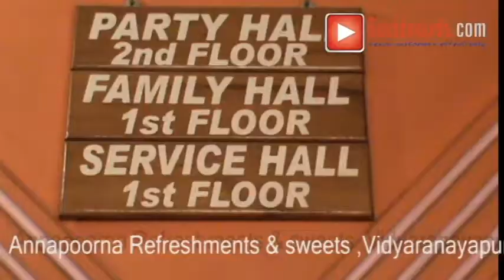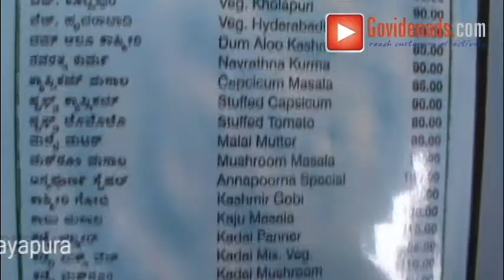Annapoorna Hotel & Party Hall Vidyaranyapura, Bangalore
About Us

Objectives:

    Continuous Advertising
    One objective of GoVideoAds is to provide continuous advertising for businesses. One ad lasts at least an year. That means ads in GoVideoAds can be accessed 24 hours per day at any time of day. An advertiser can place his ad and not have to worry about due dates for future ads, which is not the case with other media-like magazines.

    Heavy Consumer Usage
Businesses also aim for heavy consumer usage of their ads on GoVideoAds. Businesses that are used most often give the publishers' sales reps more credibility among advertisers. A business is more likely to advertise in GoVideoAds that are heavily used. Publisher B's book may only be used 50 percent of the time. Many yellow page publishing companies will conduct market research among consumers to determine which things they use most often. GoVideoAds then create visual aids that can be effective selling tools for their sales reps.

    Increased Exposure for Businesses
    GoVideoAds provide consumers with increased exposure for their businesses. They have many types of ads from which to choose. Thus, Businesses can select ads that receive the most exposure. Full-page ads usually get the attention of consumers. Advertisers can also use pictures, diagrams and color to highlight their display ads. An advertiser can further increase his exposure by advertising on the right/top side of an webpage inside GoVideoAds. Additionally, businesses can select multiple categories for their ads for increased exposure. For example, a beauty salon owner may advertise under the "Beauty Salons" and "Hair Styling" headings.

    Ultimately, any GoVideoAds user is in business to earn a profit. Therefore, their sales reps try to increase the expenditures of existing advertisers each year. One way to get advertisers to spend more is by increasing the size of their ads. Publishers also increase their profits by having businesses advertise in multiple categories/webpages. Online web page advertising is another source of revenue. Therefore, GoVideoAds may provide client's incentives to advertise in both the print and online versions of their directories.